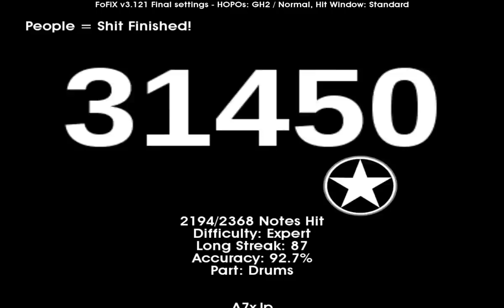Frets On Fire - People = Shit - Slipknot (Expert Drums 92%)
Song: People = Shit
Artist: Slipknot
Difficulty: Expert
Fretter: MopHead
Game: Frets On Fire/FoFix 3.121 Final
Theme: Guitar Hero 3 (Light, by me)
Settings: Gh2 Strict/Standard
Fretboard Speed: 150%
Gear: Keyboard

Download The Game:
(With My 2 Themes)

Download My Themes:
Guitar Hero 3: